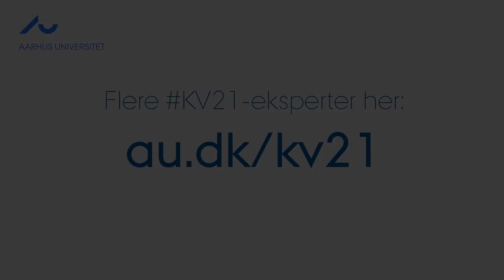Ekspertliste KV21: Lektor Christina Fiig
Lektor Christina Fiig fra Institut for Kultur og Samfund om forskelle i kønsbalance partierne imellem.